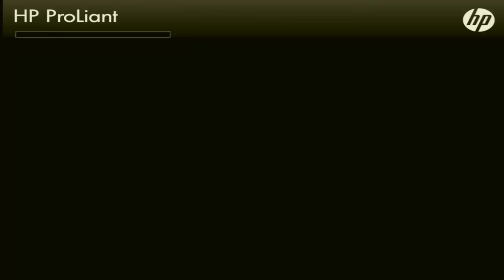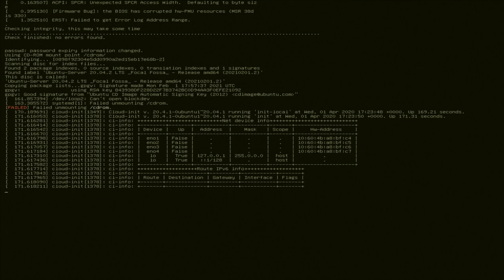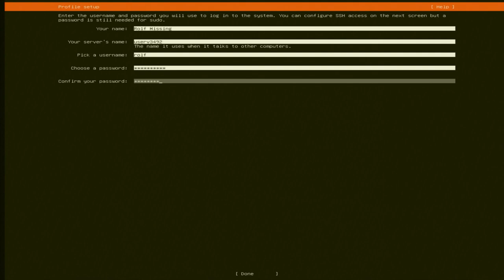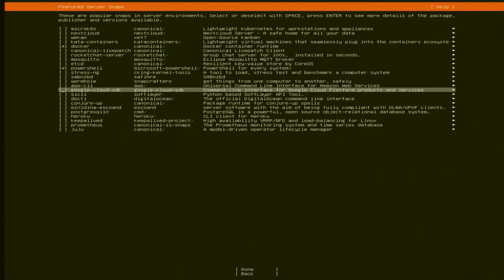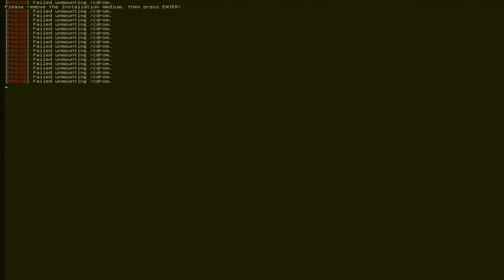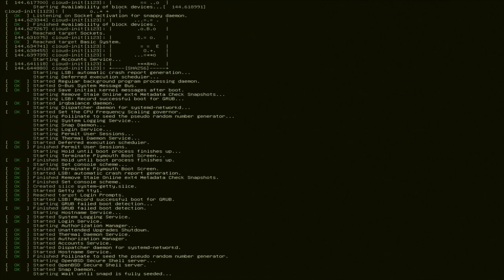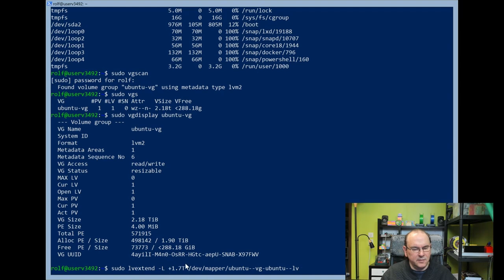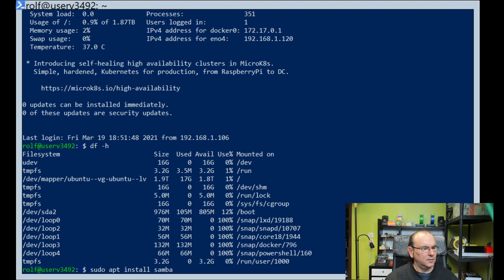Ubuntu server installation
- Login on physical console and check ip-address
-- networkctl status

- Start PowerShell on PC and connect to server
-- ssh -l user_name ip-address

- Where is all my disc space?
-- Disc space currently in use human friendly view
df -h
-- Scan for volume groups
sudo vgscan
sudo vgs
-- Get volume group status
sudo vgdisplay ubuntu-vg
-- Increase size of /
--- sudo lvextend -L +1.7T /dev/mapper/ubuntu--vg-ubuntu--lv
--- Note: Left a bit free to allocate later where needed
--- sudo resize2fs /dev/mapper/ubuntu--vg-ubuntu--lv
df -h

- Enable automated updates
-- sudo apt install unattended-upgrades
-- Note: May already be installed and if so above checks for updates
-- sudo dpkg-reconfigure --priority=low unattended-upgrades
Answer Yes

- Creata a Windows share (using Samba)
-- sudo apt install samba
-- sudo mkdir /home/username/vault
-- Change owner of folder
sudo chown username /home/username/vault
-- Edit config
sudo nano /etc/samba/smb.conf
Add to bottom of file
    [vault]
    comment = Vault on Ubuntu
    path = /home/username/vault
    read only = no
    browsable = yes
-- sudo service smbd restart
-- sudo ufw allow samba
-- Set password when using Samba
sudo smbpasswd -a username

- Recommended other packages
-- sudo apt install net-tools

Twitter TheTechRabbit
Instagram thetechrabbit